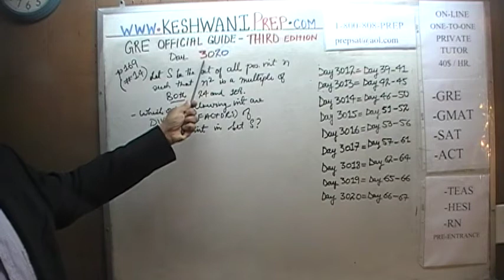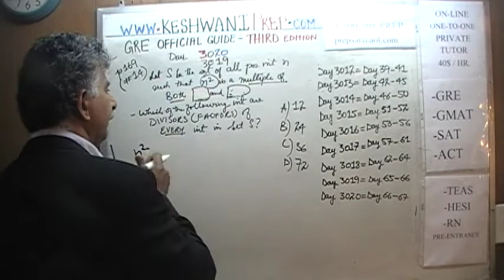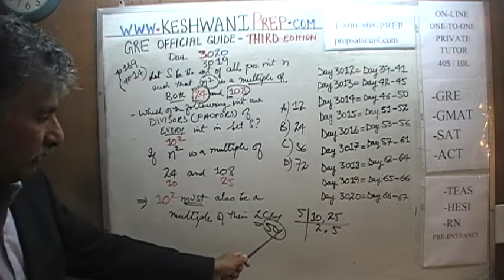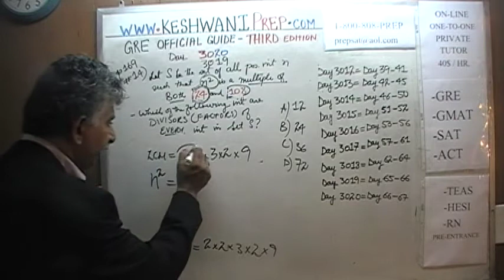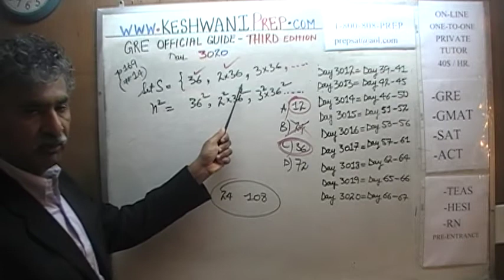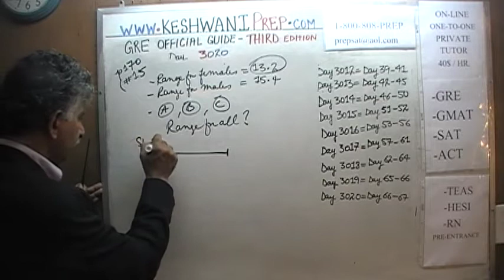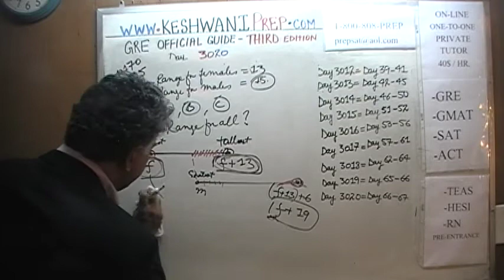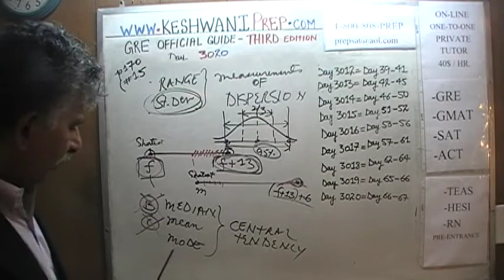GRE Math Third Edition p169-170, Day 3020, Official Guide - Online Prep Tutor GMAT, SAT, ACT, TOEFL